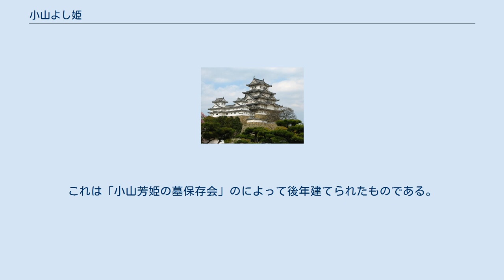小山よし姫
南北朝時代の女性_(日本)
小山 よし姫（おやま よしひめ）は南北朝時代の女性。
小山氏第11代当主・小山義政の正室に対する現代での呼び名。
地元の碑では芳姫の字をあてている。
小山氏の乱での死去した伝説の中で登場している。
 小山義政の正室についての唯一確かな史料であるとされるのは、埼玉県北葛飾郡鷲宮の鷲宮神社の1372年頃の再興時の棟札で、夫と共に寄進を行い、藤原氏女と記載されている。
 夫である義政が鎌倉府との三度目の戦いにおいて、現在の鹿沼市にあった小山氏の粕尾城に籠城していた際、よしは夫を追って粕尾城へ向かう途中、現在の栃木市星野に至った。
そこで一晩の宿を提供し、なおかつ道案内をかって出た村人に、持っていた乾飯の袋を黄金の袋に間違えられ、こっそりと殺されてしまったと伝わる。
やや不自然な伝説として、実際にはよしは夫や子供とともに粕尾城に籠っており、落城後に落ちのびる途中で夫や子供とはぐれて事件に巻き込まれたとする見方もある。
 殺害されたとする地点（小山城と粕尾城を結ぶ30km程度続く街道のうち、粕尾城まで約8kmの地点、古道の大越路峠、現在は林道）には、江戸時代に入って村人が供養のため墓を建てている。
 栃木市星野の大応寺には「小山芳姫の御堂」が建てられ、碑に上記の伝説が記載されている。
これは「小山芳姫の墓保存会」のによって後年建てられたものである。